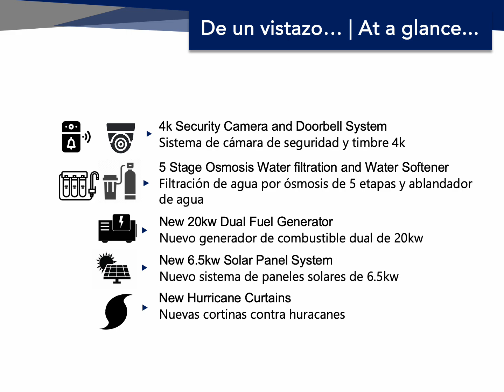FOR SALE | LAGOS DEL SOL | CANCUN REAL ESTATE | CANCUN HOMES FOR SALE BY OWNER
YOUR NEW HOME IN PARADISE AWAITS

THIS CANCUN REAL ESATE OFFERING IS A MAGNIFICENT EXAMPLE OF THE CANCUN HOMES FOR SALE BY OWNER CURRENTLY ON THE MARKET. THIS PROPERTY FOR SALE IN CANCUN IS ONE OF THE MOST LUCRATIVE AND BEAUTIFUL PIECES OF REAL ESTATE IN CANCUN. DO NOT MISS YOUR CHANCE TO GIVE YOUR FAMILY A BEAUTIFUL HOME TO BE PROUD OF OR TO RETIRE IN PARADISE WITH COMFORT, SECURITY, HIGH ROI, AND IMMENSE BEAUTY.HIS CANCUN REAL ESATE OFFERING IS A MAGNIFICENT EXAMPLE OF THE CANCUN HOMES FOR SALE BY OWNER CURRENTLY ON THE MARKET. THIS PROPERTY FOR SALE IN CANCUN IS ONE OF THE MOST LUCRATIVE AND BEAUTIFUL PIECES OF REAL ESTATE IN CANCUN. DO NOT MISS YOUR CHANCE TO GIVE YOUR FAMILY A BEAUTIFUL HOME TO BE PROUD OF OR TO RETIRE IN PARADISE WITH COMFORT, SECURITY, HIGH ROI, AND IMMENSE BEAUTY.

Incredible 3,691 sq ft | 369.42 sq m home sitting on a premium 3,976 sq ft | 369.42 sq m corner lot property for sale. This beautiful home faces a calm street on both sides with medians full of beautiful trees. The rear of the home borders a large and peaceful common green area, in Residencial Lagos del Sol.

Lagos del Sol is the most exclusive and fastest growing residential area in Cancún. This development also provides the greatest opportunity for return on investment in Cancún. Literally minutes from the most beautiful white sand beaches and pristine blue waters teeming with energy and life, this home is ensconced in security, peace, and serenity impossible to find elsewhere. Welcome to paradise and welcome home.

This home is equipped to function without disruption during temperate and stormy times. Regardless of weather or local utility issues you will be able to rest assured that no matter the occasion your new home will provide you with comfort, safety, and security regardless of the circumstances.

This home is equipped with inverter air conditioners, ceiling fans throughout the property, curtains and draperies, custom lighting, waterproofing, water softener, five stage osmosis water filtration at the kitchen sink and refrigerator, hydropneumatic pressure pump, 6.5KW solar system, 20KW backup dual fuel generator (currently LP connected to home service – no tank required), on demand LP hot water service, high quality carpentry, 4k security cameras, and hurricane curtains.

This spacious and immaculate property is ready to be delivered in perfect condition. It has a thoughtful architectural layout mixed with tasteful and beautiful fishes that are distributed as follows over its two floors.

FIRST FLOOR:

Covered Parking for 3 Vehicles
Bedroom #4 with closet and shelves
Full Bathroom #4 with shower
Large integrated Kitchen with Open Bar
Spectacular Living Room
Beautiful Dining Room
Covered Terrace
Private Pool and Garden
Resident Maid's Room with Full Bath

SECOND FLOOR:

Bedroom #1 - Master – With large walk-n closet and full bathroom wth double snks
Bedroom #2 - With walk-n closet, full bathroom and balcony
Bedroom #3 - With walk-n closet, full bathroom and balcony
TV Room
Linen Closet

PROPERTY IMPROVEMENTS

This beautiful home in paradise is gorgeous to look at, live in, and ultra modern. This home drips with class, comfort, and security. The pool, a shimmering jewel,  just outside your door with a beautiful waterfall soothes you with its magical serenade. The 30’ palm tree provides natural shade year-round. The garden is lush and sustainable with water drawn from your very own well at no cost to you. The condition of this home and its amenities is unlike others in Cancún.

Installed Generator - Generac 20-klowatt 3 phase whole house, mixed fuel
Installed Hurricane Curtains
Installed large palm tree back yard
Installed  new Pool light
Installed landscape lighting around large palm tree
Replaced water filters and reconditioned water softening system
Installed dry line
Installed New kitchen sink, faucet and purified water spigot
Installed Outdoor decorative solar lighting
Installed Drinking water purification system to refrigerator
Installed Drinking water purification system at kitchen sink
Installed Wooden handrails on stars
Installed New light fixtures downstairs bathroom, entryway, hallway, kitchen, stairway foyer, master bedroom
Installed New a/c unit master bedroom
Installed Garbage disposal interrupter switch
Installed New a/c unit guest bedroom #3
Installed New 100” celling fan first floor
Installed Tankless on demand two service LP water heater
Installed Decorative shelving in living room, dining room, guest bedrooms and master bedroom
Installed CAT8 cable to connect high speed internet from second floor to first floor.
Installed Wireless solar security cameras with storage cards (no online subscription necessary)
Installed Wireless video doorbell and chime with storage cards (no online subscription necessary)
Installed CFE unidirectional meter
Installed 6.5KW Solar Panel System